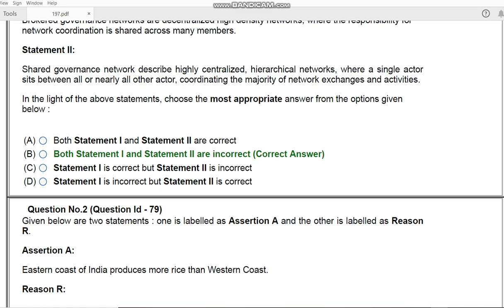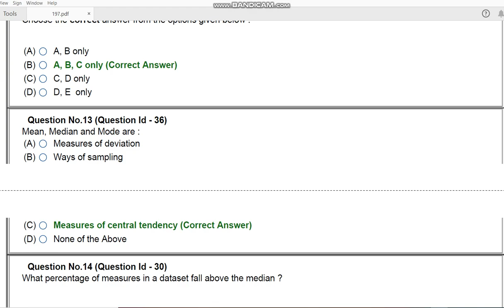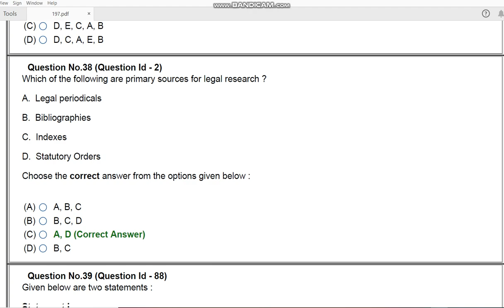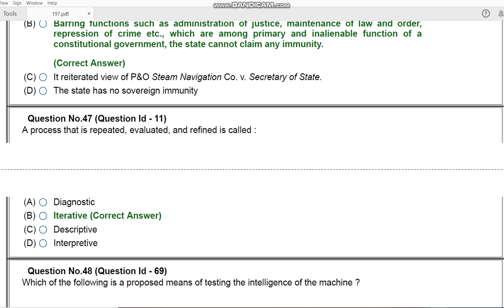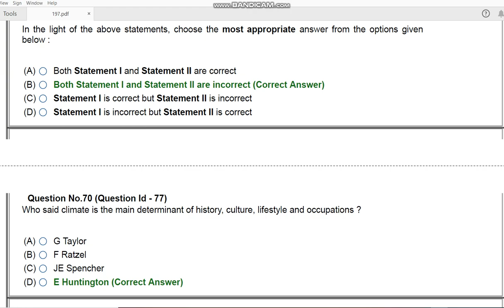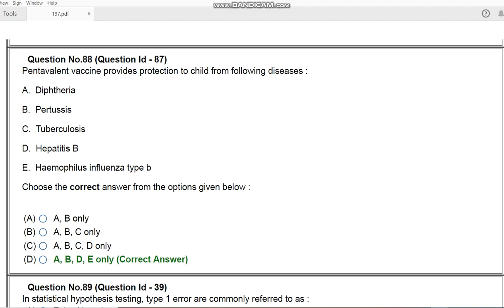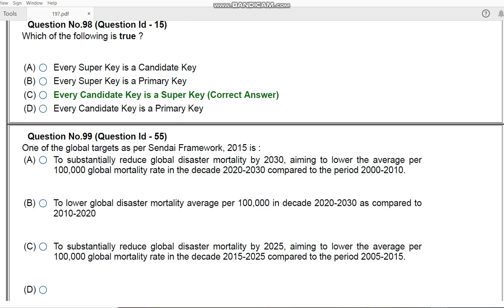PhD in Disaster Studies DSSH JNU entrance paper 2020 by hitesh meenadf